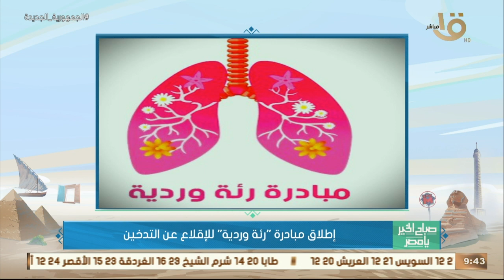صباح الخير يا مصر | بالتفاصيل .. إطلاق مبادرة " رئة وردية " للإقلاع عن التدخين .. مع د. وائل صفوت